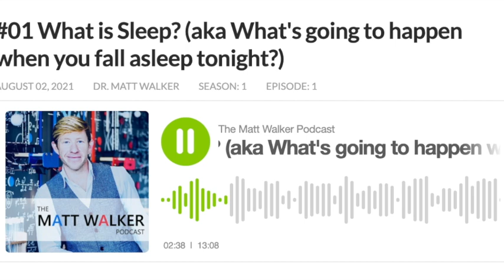Episode 01: What is Sleep? (What's going to happen when you fall asleep tonight)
Human sleep has been separated into two main types: Non-rapid eye movement (NREM) sleep and rapid eye movement (REM) sleep

NREM sleep is further divided into four stages, with each stage increasing in their depth of sleep

REM sleep is named this way because of the bizarre, horizontal, shuttling eye movements that occur underneath your eyelids during this stage of sleep

REM sleep is the principal stage in which we dream, although it can occur in the other stages as well

NREM and REM sleep play out in a battle for brain domination throughout the night

This cerebral war is going to be won and lost every 90 minutes, creating the standard cycling architecture of sleep for humans

Other species may have a slightly different NREM to REM cycles, with birds experiencing a cycle that only lasts about 4-5 minutes and giraffes about 24 minutes

During NREM sleep, we see bursts of deeply powerful brain waves that flow over your cortex

We also see sleep spindles, which are short, synchronous bursts of electrical brain wave activity that last for about 1-1.5 seconds

About 60-70 minutes into your first sleep cycle, your brain starts to rise up again into later stages of NREM sleep, then pop into a short REM sleep period, back to NREM sleep, then returning to REM sleep once again

Your brain goes through this cycle every 90 minutes

What changes is the ratio of NREM to REM sleep as you move through the night, with your sleep cycle comprised of more REM sleep during the second half of the night

If you wake up two hours earlier than usual, you aren’t just losing 2 hours of sleep - you could be losing 50, 60, or even 70% of your REM sleep

All stages of sleep are critical and perform different functions for the brain and body at different times of the night

Athletic Greens is a comprehensive daily nutritional beverage containing 75 vitamins, minerals, and whole food-sourced ingredients, including a multivitamin, multimineral, probiotic. and get a free year supply of Vitamin D and 5 free travel packs today.

Feedback:
Please visit Matt on Instagram and tell him what he can be doing to make these podcasts better, and let him know what topics you want him to cover next!

Links:
Brain Basics: Understanding Sleep | National Institute of Neurological Disorders and Stroke